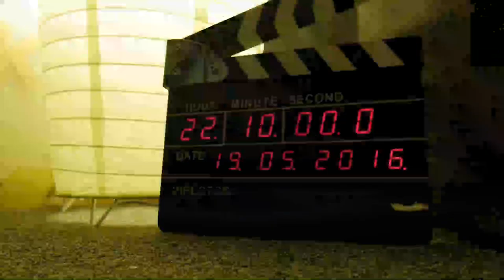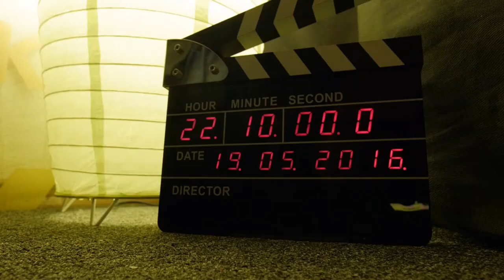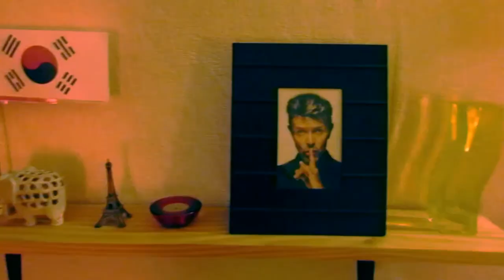Новые фильмы | Подкаст о кино Ольги Сергеевой | Выпуск 1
В первом выпуске подкаста Ольга и Мария беседуют о фэнтези
"Дева и дракон",  фестивальной драме "Память" и мини-сериале по известной книге "Один день".

0:00 Вступление
0:33 Дева и дракон
5:04 Память
9:46 Один день
15:45  Заключение